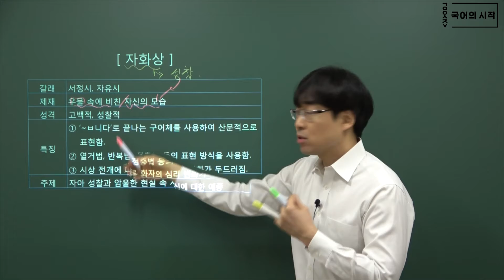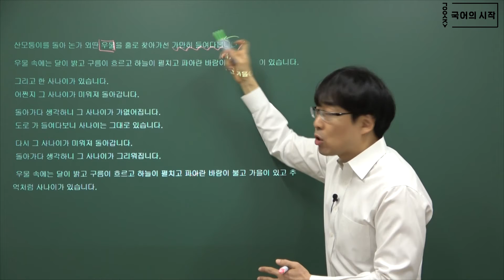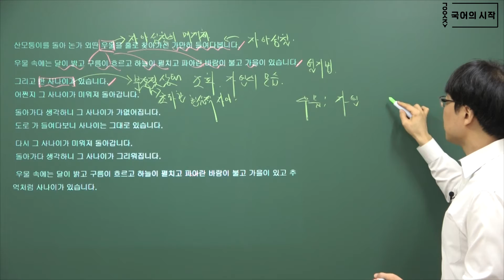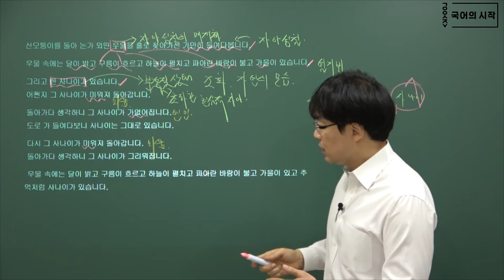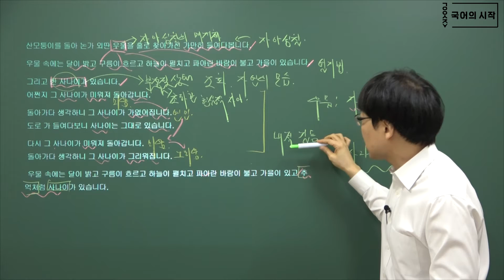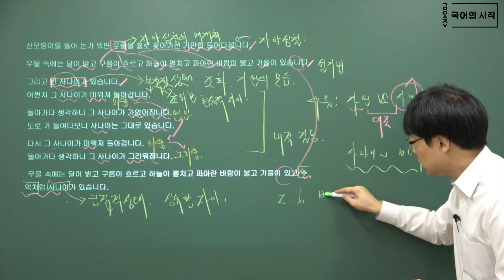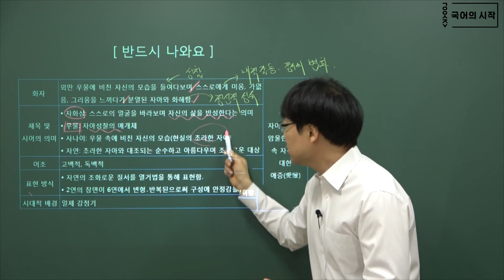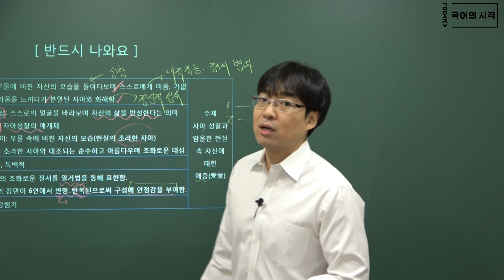고1 신사고 자화상 (윤동주)